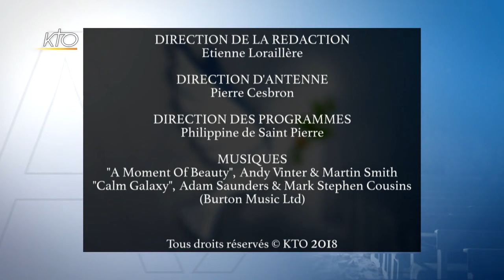Mgr Gervas Rozario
"Nos prières sont pour les Rohingyas au Bangladesh, car ils traversent la crise la plus grave." A l'occasion de la journée de prière et de jeûne pour la paix demandée par le Pape François, le 23 février 2018, Mgr Gervas Rozario, Evêque de Rajshahi, Président de la Caritas Bangladesh, témoigne de la situation dans son pays.